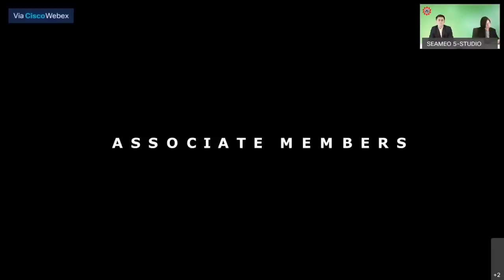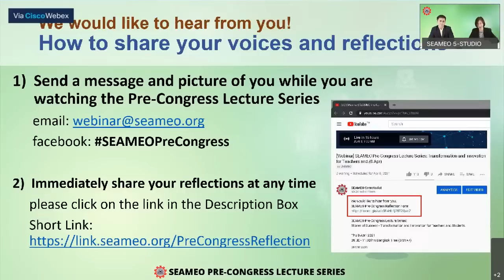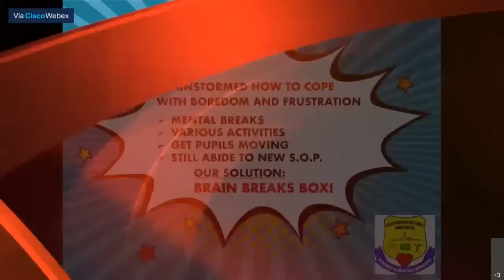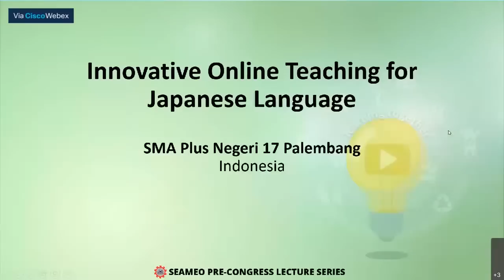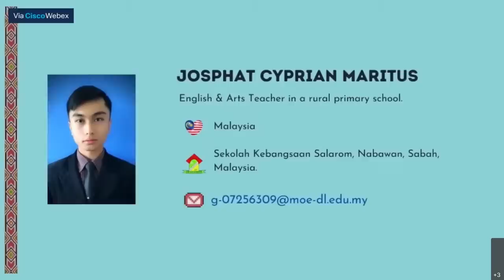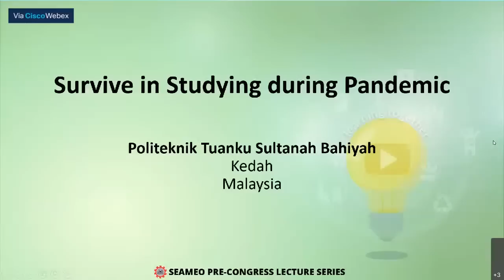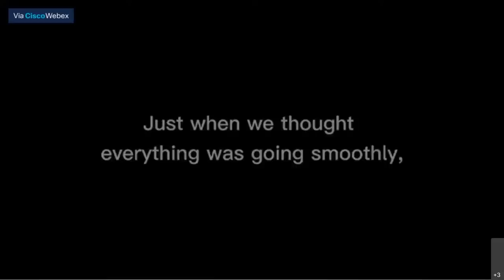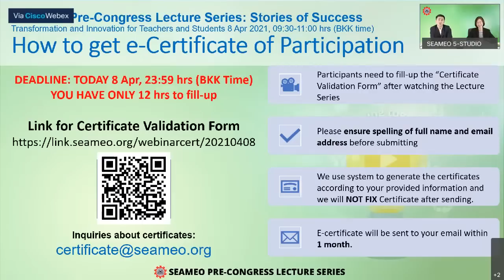[Webinar] SEAMEO Pre-Congress Lecture Series: Transformation and Innovation for Teachers and.(8 Apr)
We would like to hear from you.

SEAMEO Pre-Congress Lecture Series:
Stories of Success - Transformation and Innovation for Teachers and Students

Thu 8 April 2021
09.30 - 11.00 hrs Bangkok Time (GMT+7)